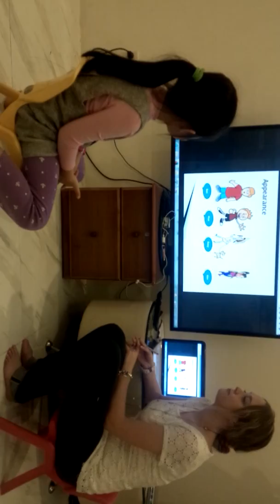Test in Mar 2016 - Hội đồng Anh Ngữ Canada - Mỹ Anh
Times 1